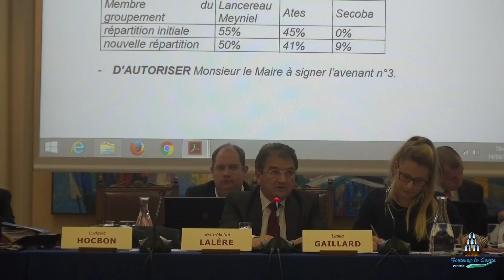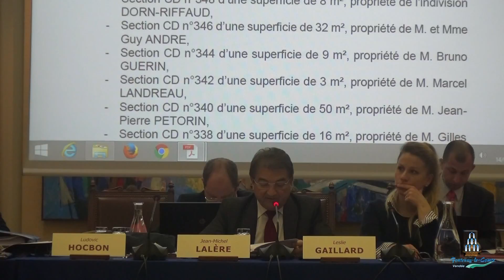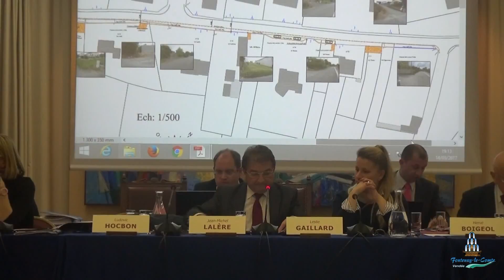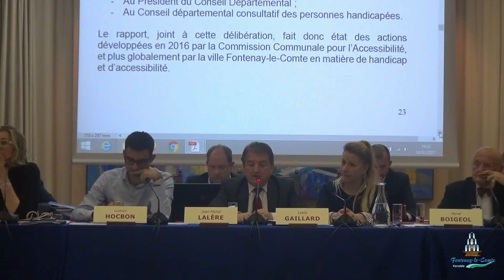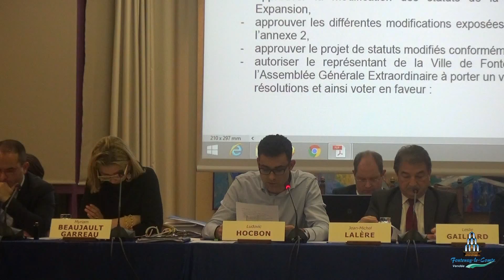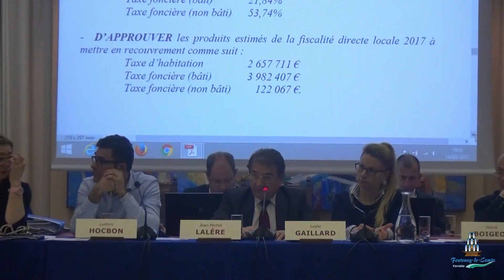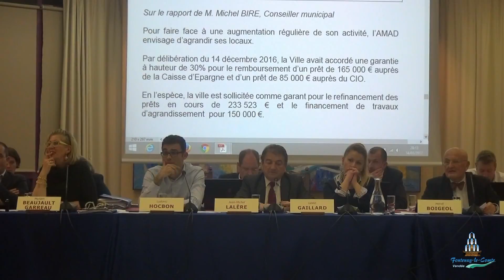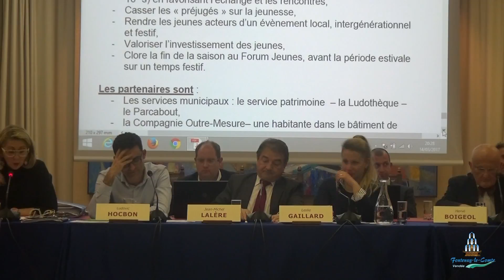Conseil municipal de Fontenay-le-Comte 14 mars 2017